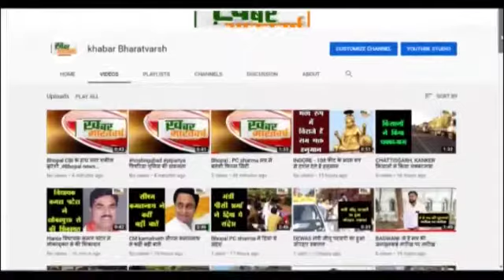खंडवा : वृंदावन विहार कॉलोनी के निवासी नर्मदा जल कनेक्शन के लिए नगर निगम पहुचे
कॉलोनी में 60 परिवार है जो एक ही बोर पर निर्भर है,वह भी बंद होने के कगार पर है
एक ही बोर होने के कारण गर्मी के दिनों में भीषण जल समस्या का सामना करना पड़ सकता है
           सब इंजीनियर मनीष ने नर्मदा जल प्रदाय करने हेतु कार्यवाही करने का आश्वासन दिया